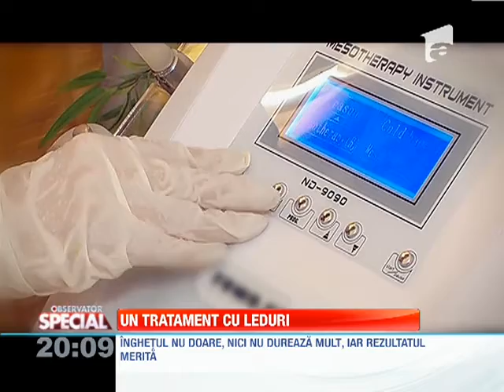SPECIAL! Mezoterapia, o procedura de hidratare profunda a pielii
Oricât ne-am dori, anii au prostul obicei de a lăsa urme pe faţa noastră. La început, cumpărăm în disperare creme antirid şi seruri-minune. Dar asta nu ajută de fiecare dată. Hidratarea este esenţială, dar nu se obţine doar din băutul apei.